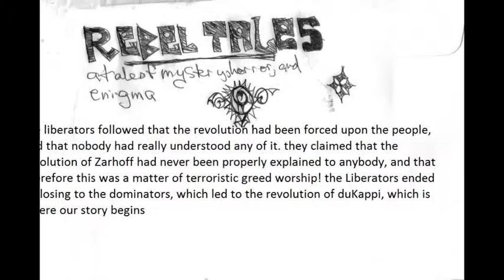rebel tales part 0